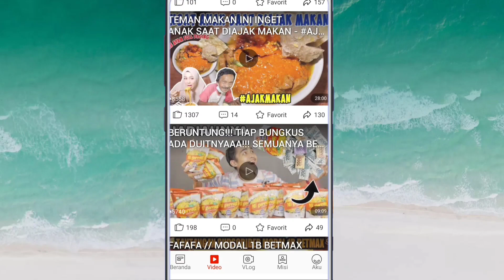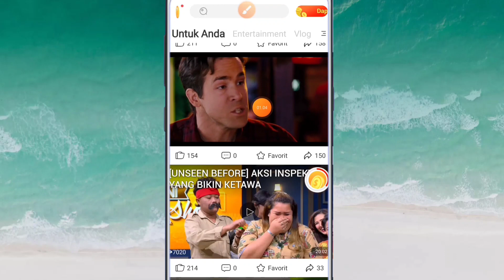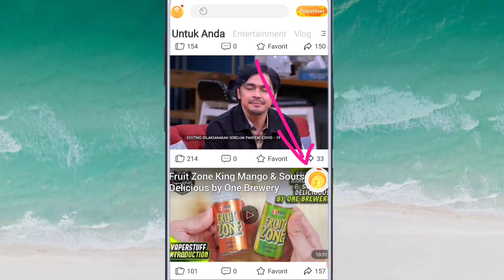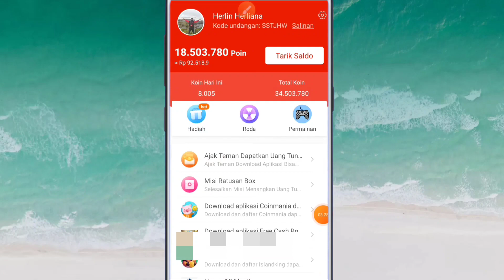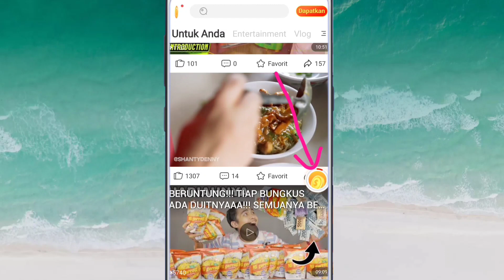cuman nonton video 30 detik dibayar saldo dana | Aplikasi Penghasil uang 2021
**MASUKAN KODE ( SSTJHW ) UNTUK MENDAPATKAN POIN PERTAMA**

▬▬▬▬▬▬ஜ۩💠۩ஜ▬▬▬▬▬▬▬
📩Business endorse Insquiries :
▬▬▬▬▬▬ஜ۩💠۩ஜ▬▬▬▬▬▬▬